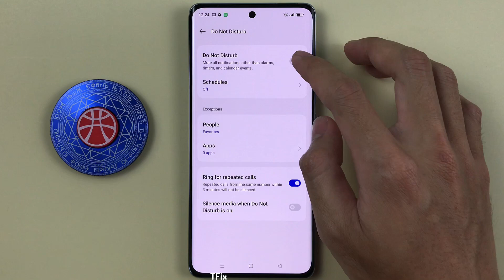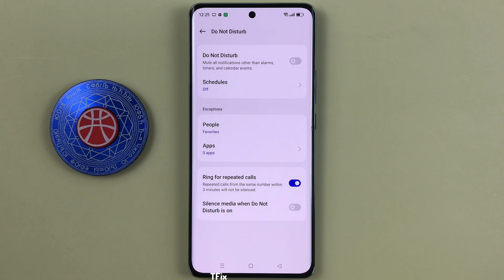Do Not Disturb on OPPO Reno10 5G Android 13